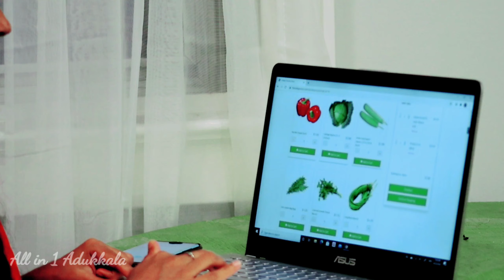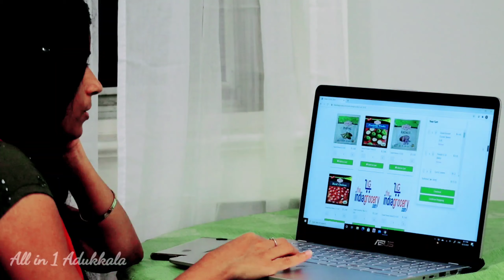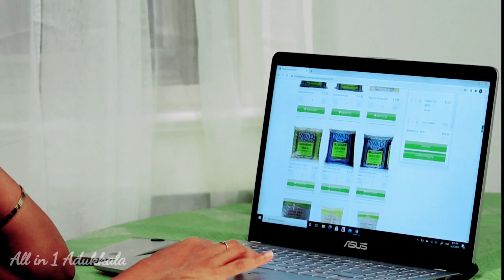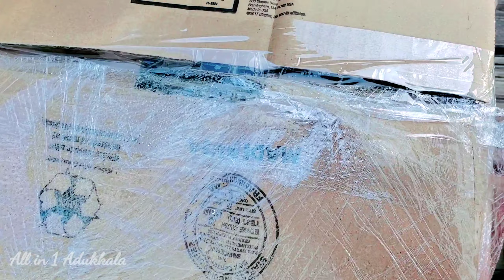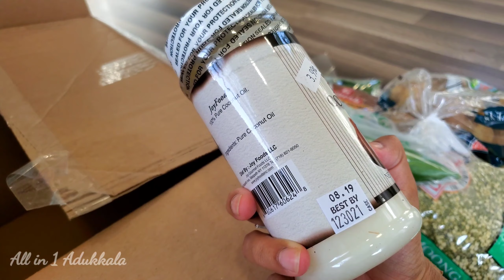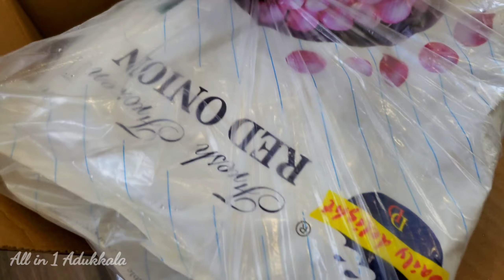ഞങ്ങളുടെ ഓണം ഷോപ്പിംഗ് ഇങ്ങനാരുന്നു 🛒🛍️| Onam special Vlog malayalam|| Day in my life| മുരിങ്ങയില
ഓണം ഇങ്ങ് അടുത്തെത്തി...